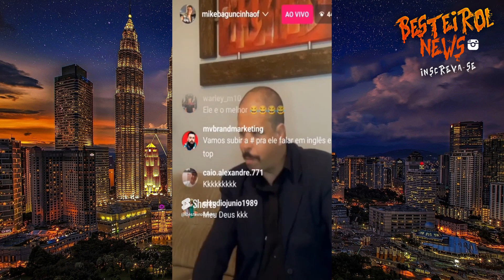MELHORES MEMES DO MIKE BAGUNCINHA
COMPILADO DOS MELHORES MEMES DO MIKE BAGUNCINHA